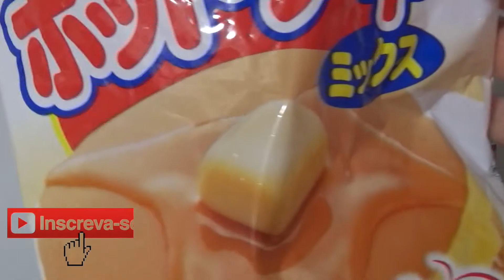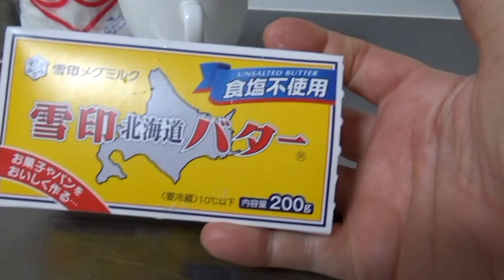BOLO AMANTEIGADO CROCANTE POR FORA FOFINHO POR DENTRO I Receitas Fáceis da Dona Formiguinha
Com um gostinho espetacular, o bolo amanteigado pode ser bem simples, daquele tipo que combina com o dia a dia. Porém, também fica muito bom quando incrementado com essência de baunilha, frutas e chocolate. Outra alternativa é usá-lo com recheios e coberturas para momentos especiais.
Bolo simples e delicioso para seu Café da manha ou para o lanchinho da tarde.
Confira a receita!

Ingredientes

80G de manteiga
3 ovos
1/2 xícara de açúcar
200G de farinha de trigo preparada
4 colheres de sopa de leite

CONTATO